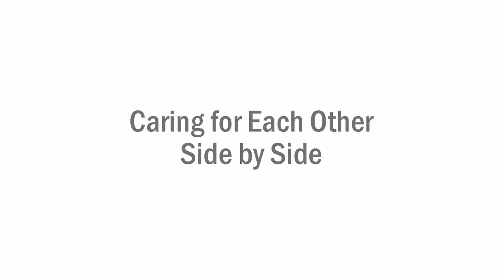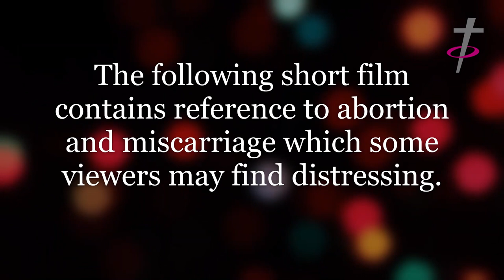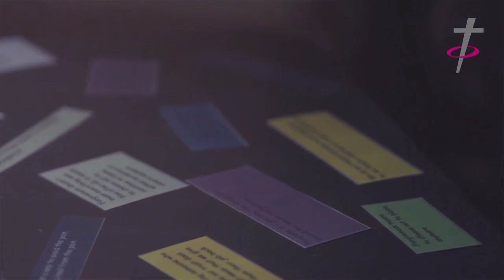First Omagh Presbyterian Women Online - April 2021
Caring for Each Other "Side by Side"